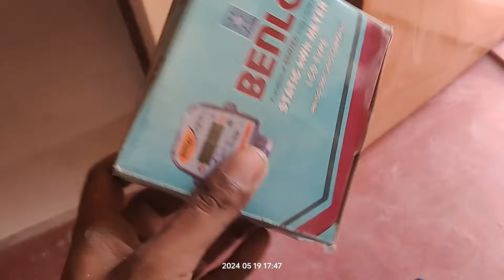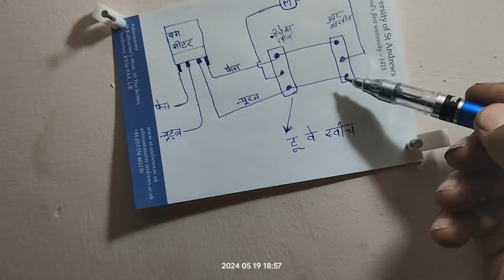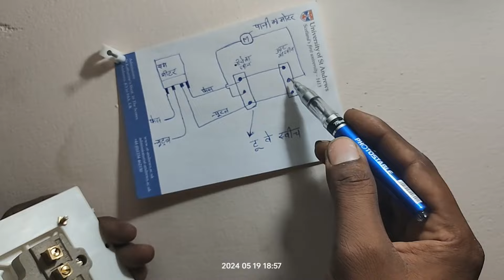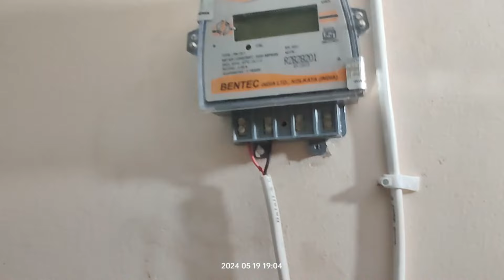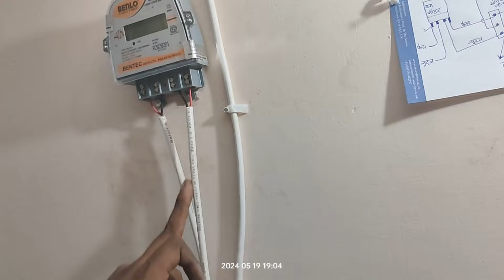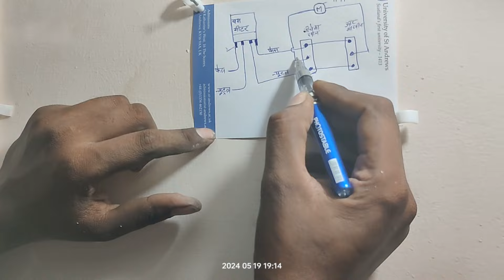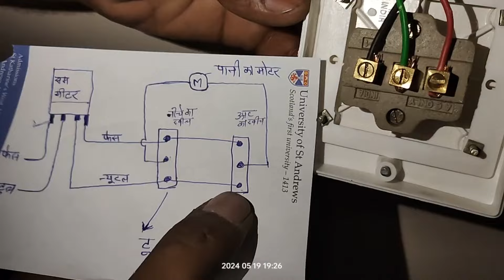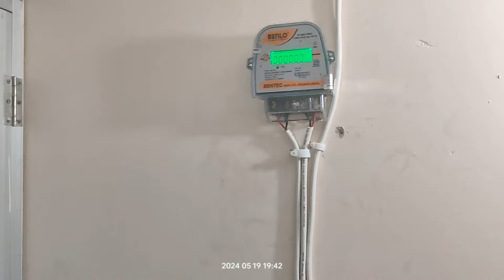🔥एक मोटर को दो जगह से कैसे चालू बंद करे ।। How to start and stop a motor from two places💯✅✅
ek motor ko multiple jagah se chalu band kaise kare
pani ki motor ko do jagah se band chalu kaise karen
tullu pump
water pump ko do jagah se on off kaise karen
honda pump start kaise kare
tullu pump kaise kaam karta hai
tullu pump se pani kaise nikale
tullu pump motor kaise fit karen
ek starter se ek motor ko do jagah se kaise chalayen
do jgh se motor ko kaise chalye
tullu pump me pani nahi uthha rahi hai kaise repair kare
china honda pump set start kaise karen